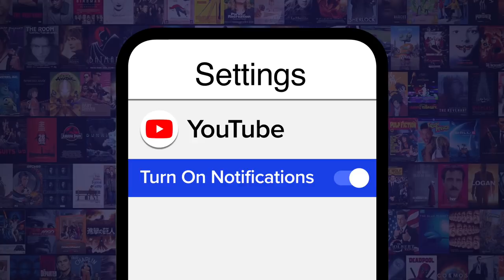Top 10 Guest Stars Voice Actors in Invincible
These guest stars/voice actors in "Invincible" are all super. Our countdown includes Jon Hamm, Justin Roiland, Ezra Miller, and more! Which guest star do YOU want to see on "Invincible?"